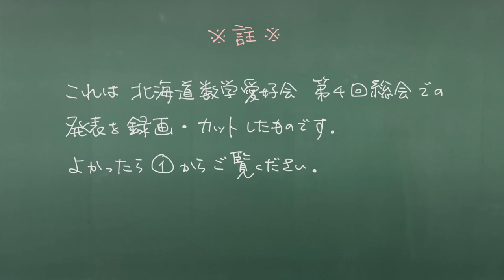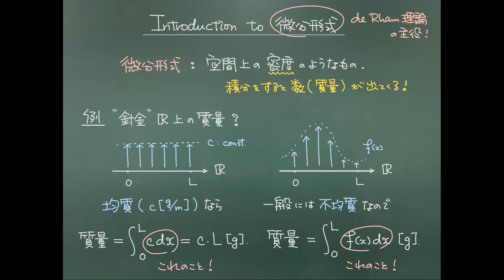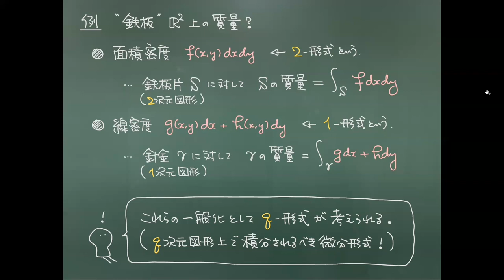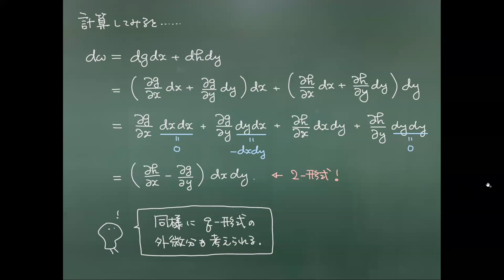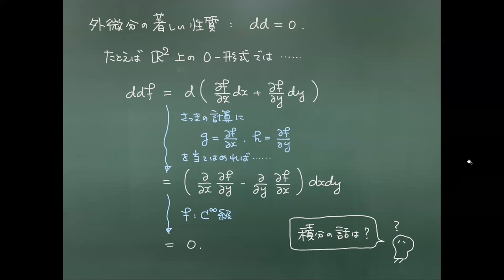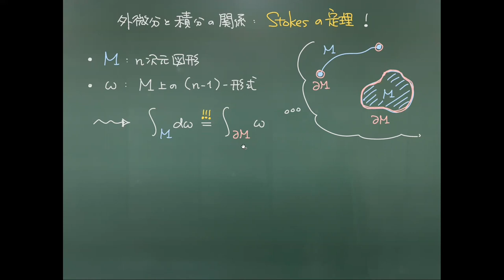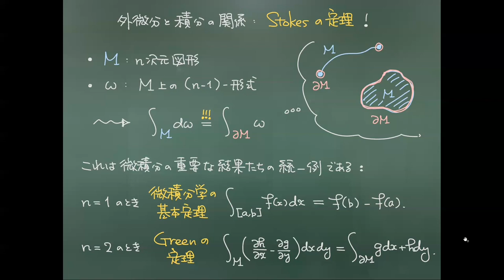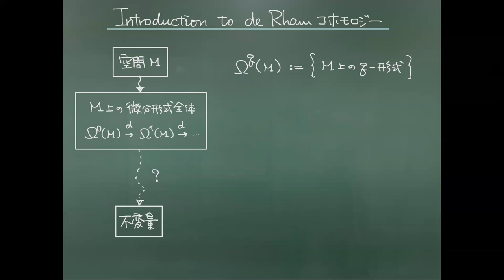②Introduction to 微分形式 自主ゼミ成果発表 Bott-Tu第I章 @ 北海道数学愛好会第4回総会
R. Bott, L. W. Tu（著），三村護（訳）『微分形式と代数トポロジー』（丸善出版）